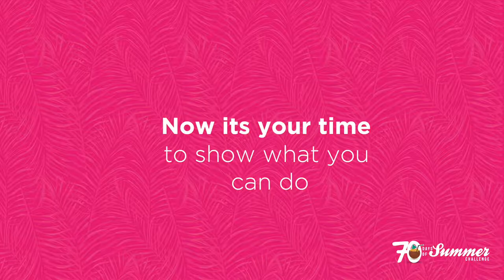70 Days of Summer Jingle Competition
GK needs help coming up with a new Jingle for 70 Days of Summer. Upload yours and you can win big rewards.